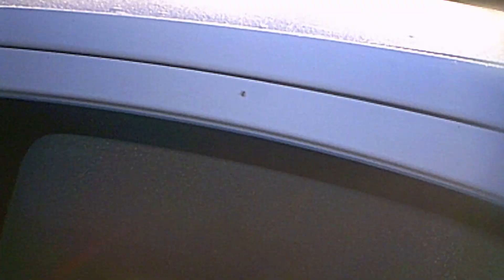13 АПРЕЛЯ МОРОЗ -3, делаю инструментальный ящик на МТЗ.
Сегодня утром как обычно у нас мороз минус -3 градуса, а днем температура более +20, такие резкие перепады температуры очень влияют на вегетацию всего живого , в том числе и на деревья. Делаю ящик для ключей в свой мтз 82, так как штатный пришлось снять вчера.